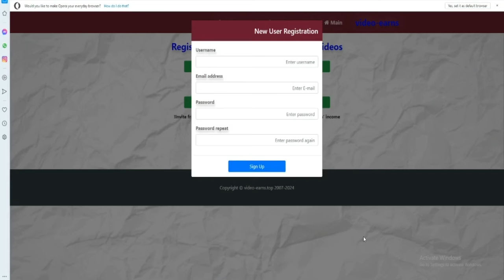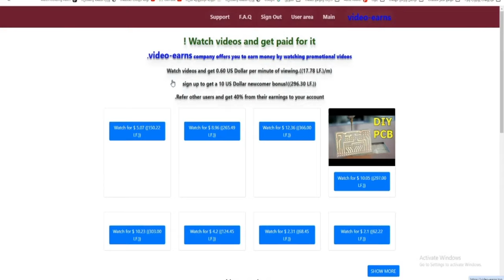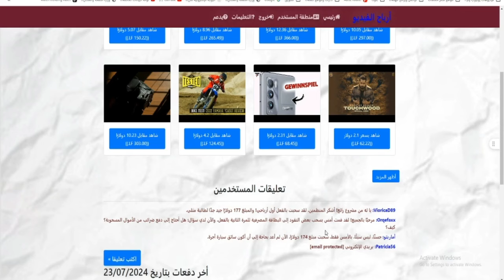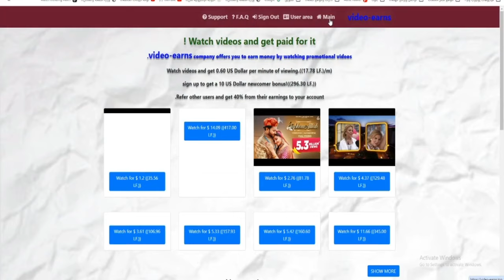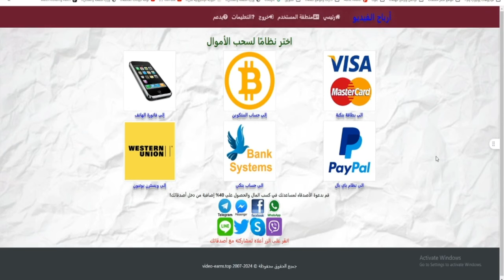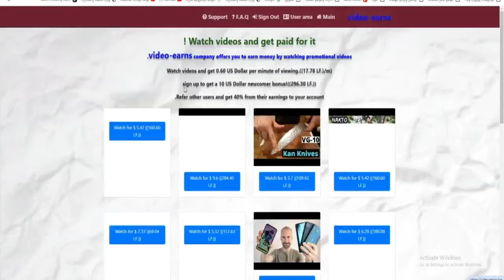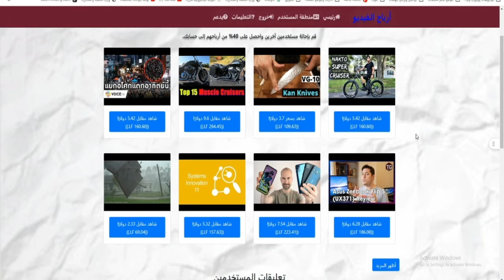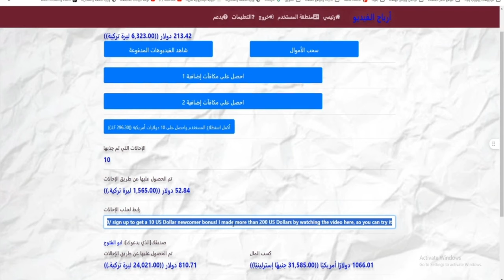ربح من مشاهدة الفيديوهات وسحب فودافون وصادق#اكسبلور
sign up to get a 10 US Dollar newcomer bonus! I made more than 200 US Dollars by watching the video here, so you can try it. رابط احالة شاهد فيديوهات فيديو ايرمس الموقع حاليا واقف ولكن هيكمل
قناة سعر اليوم # $-Today's price channel # $ %-- = = - =ة # $ % # 3 # #
تاكد انك هتزود دخلك فوق ماتتصور من مشاهدة الفيديوهات وشىء سهل جدا للجميع

هل تعلم ان الربح من الإنترنت اصبح يشكل فضول كبير عند الشباب 2024 و ونعتقد ان الربح من الانترنت سيصبح الطلب عليه كثيراً فيهتم الجميع الان بمعرفة طرق جديدة للربح من الانترنت 2023 وخصوصاً طرق السحب من وسائل كثيرة اهمها فودافون كاش وهذا بسبب ان العمل علي الانترنت لا يطلب منك الاستيقاظ مبكراً ذاهباً الي العمل يمكن ان تحقق لنفسك مصدر دخل ثابت وتزيد ارباحك بشكل شهري ولن تقع تحت رحمة المرتب ! يمكنك ان تتعرف ما تريد طرق الربح من الانترنت كثيرة جدا ولعلك تسأل أي الطرق تفضل وما اسهل الطرق التي ترشحها لنا فهناك طرق صعبه وهناك سهله للغاية و الربح من الانترنت و مع الوقت بالتأكيد ستكتسب الخبرة لربح المال بكل سهولة ! في عام 2023، هناك العديد من الطرق المتاحة ل الربح من الانترنت 2023 وسحب الأموال التسويق بالعمولة يعتبر واحدًا من أفضل الطرق لتحقيق ذلك، وبشكل خاص، يلجأ الكثير منا الان ويبحث بشكل مستمر عن اكثر طرق الربح من الانترنت افضلية فهناك طرق كثيرة جداً منها الربح من CPA والربح من الافلييت والربح من التسويق الالكتروني والربح من التداول التداول خيارًا جيدًا في هذا الصدد. هناك أيضًا العديد من المواقع التي يمكنك البدء من خلالها في كسب المال عبر الإنترنت هناك مواقع كثيرة يمكن ان تحقق منها الثروة عن طرق الانترنت ويمكنك مضاعفة ارباحك وربح بالدولار
متنساش تشترك في القناه يا حبيب علشان يوصلك كل جديد الربح من الانترنت الربح من الانترنت, الربح من الانترنت بدون رأس مال طرق الربح من الانترنت, الربح, الربح من الانترنت, ربح المال, طريقة الربح من الانترنت, كسب المال من الانترنت, كيفية الربح من الانترنت, الربح من الانترنت يوميا, الربح من الانترنت بسهولة, المحترف, ربح المال من الانترنت paypal مصر, السعودية,
تنويه :
اكسب اونلاين ليس لديها اي برامج مدرجة - المعلومات المقدمة هي للاستخدام الخاص ولا تضمن لك النجاح ولا تعتبر نصيحة للاستثمار
اكسب اونلاين غير مسؤلة عن مكاسبك او خسارتك ويجب ان تعرف ان اتخاذ اي خطوة عملية في تطبيق ما تم شرحه في الحلقة يرجع ضمن مسؤليتك الشخصية ...
لا ننصح بانفاق ما لا يمكنك تحمل خسارته .
طريقه الربح من مواقع حقيقيه
 تطبيق الربح من الانترنت
طريقه الربح من الانترنت للمبتدئين بدون راس مال 2024 اربح وانت في المنزل
ارباح خياليه وانت نايم في مكانك
خليك كسيبه واربح من الموقع الافضل
 طريقه الربح من الانترنت

الربح_من_الانترنت والسحب_فودافون_کاش الربح من الانترنت بدون راس مال للمبتدئين الربح من الانترنت بدون راس مال الربح من الانترنت والسحب من فودافون كاش هاتف_مجانا قناة_الربح_السهل للمبتدئين_ ربح_المال_من_الانترنت_بدون_راس_مال ربح_من_الانترنت_والسحب_من_فودافون_کاش الربح_من_مشاهدة الفديوهات
ربح المال بدون رأس مال من هاتف للمبتدئين
الربح_من_مشاهدة الفديوهات
الربح من الانترنت 2024
ربح من الانترنت والسحب_فودافون كاش
الربح من الانترنت للمبتدئين ربح_من_الانترنت
الربح_من_الانترنت ربح_فودافون كاش ربح
المال_من_الانترنت
قناة_الربح_السهل للمبتدئين
ربح المال من الانترنت_بدون_راس_مال
ربح_من_الانترنت والسحب_من_فودافون كاش
الربح_من_مشاهدة الفديوهات
الموقع حاليا واقف